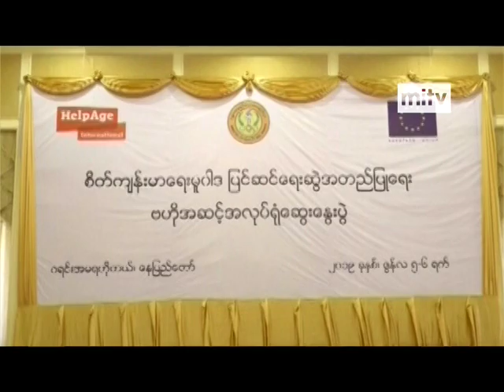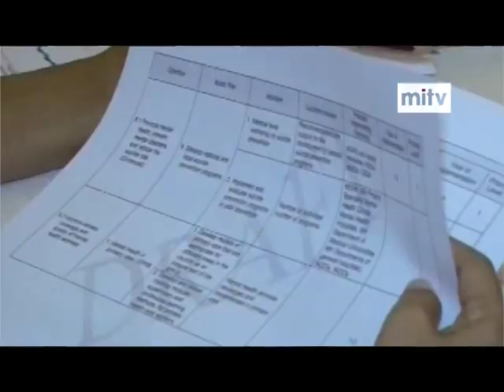mitv - Mental Health Policy: 2-day Workshop Concluded in Nay Pyi Taw